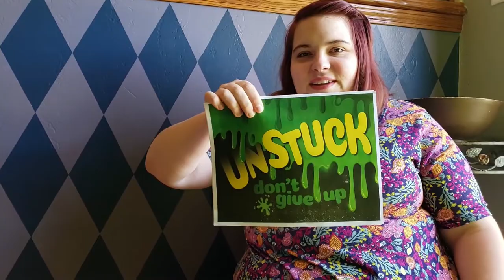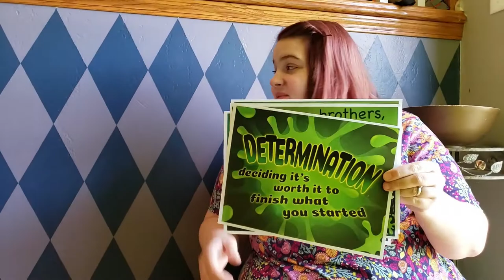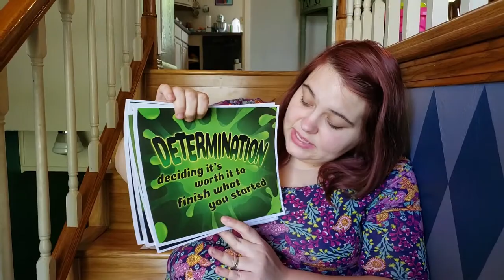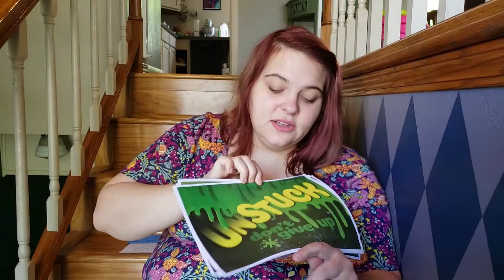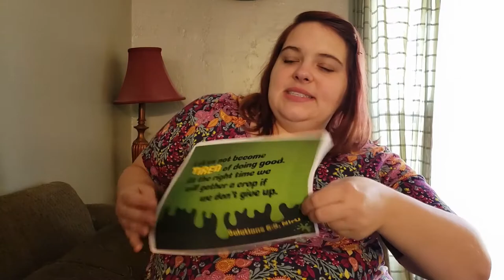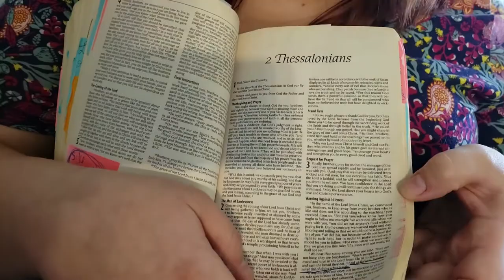Kidopolis Live - 5/10/2020